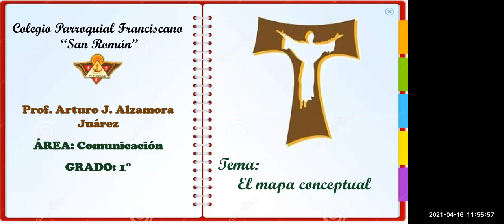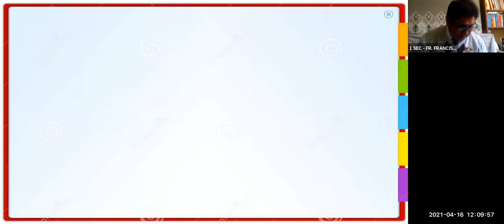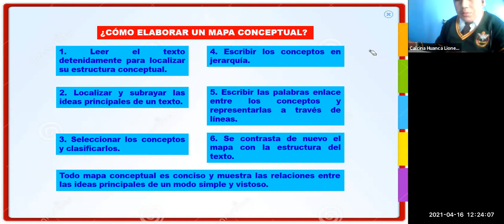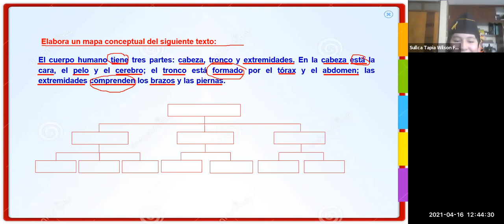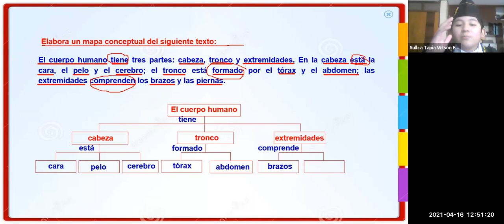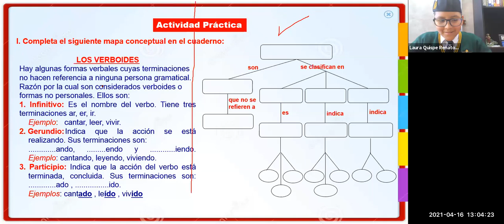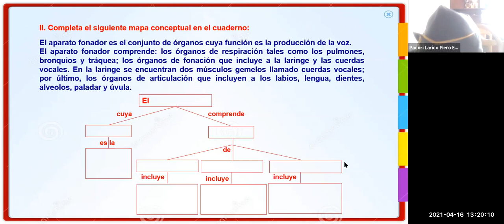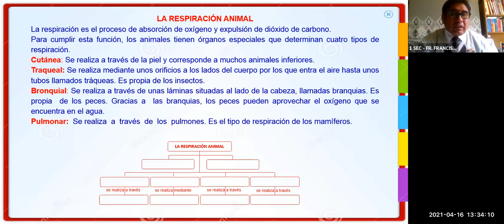Viernes 16_04 Comunicación - Prof Arturo Jesús Alzamora Juarez - 1ro Secundaria